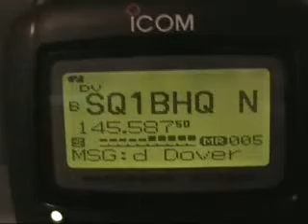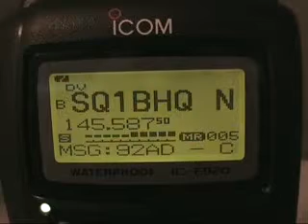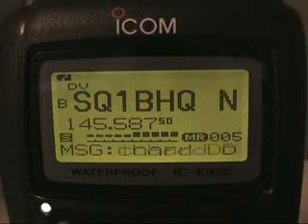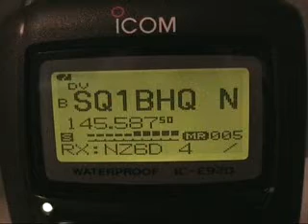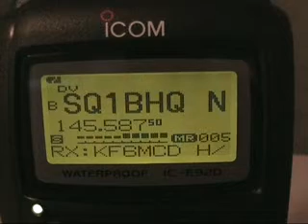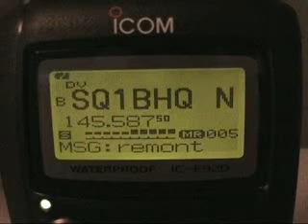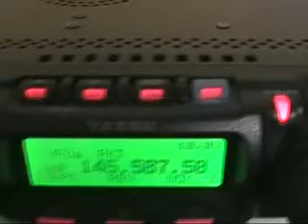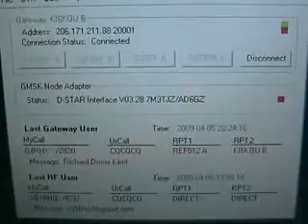D-STAR Hot Spot w akcji (rpt. KI6KQU San Diego County, California, United States)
Praca D-Star Hot Spot SQ1BHQ na QRG 145.5875 loc. JO73gp. DV Node Adapter połączony był z rpt. KI6KQU San Diego County, California, United States. Polecam ten przemiennik do testów ponieważ, panuje na nim spory ruch.